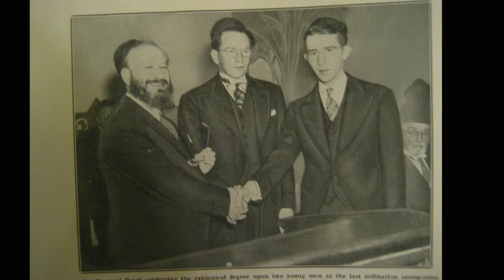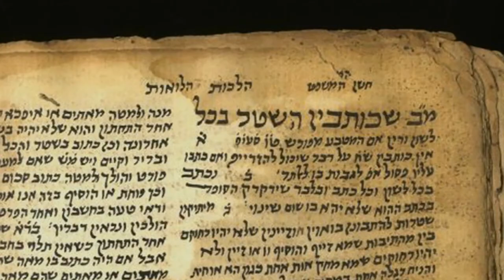Rabbi YOSEF WEISS z"'l - He taught at YU RIETS for over 75 yrs.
Rabbi Yosef Weiss A Rav From Another Time.  Rabbi Weiss taught at Yeshiva University RIETS for over 75 yrs. Giveing the Rav's review shiur in 1938, he graduated high school in 1939.  Rabbi Hershel Schachter said Rabbi Weiss's shiur was the star shiur, I only got in because he knew my father and on condition that i do well."